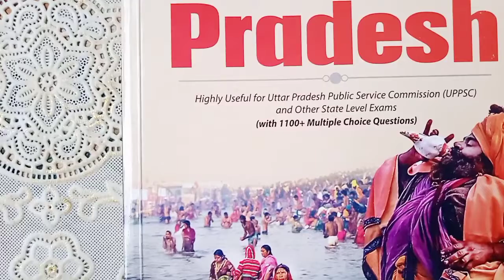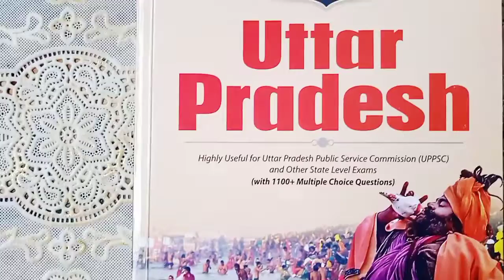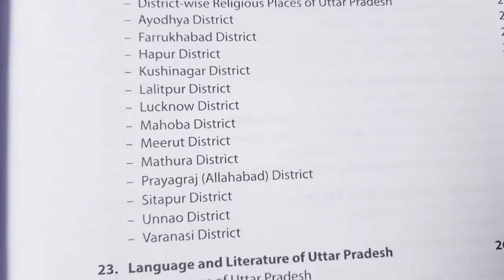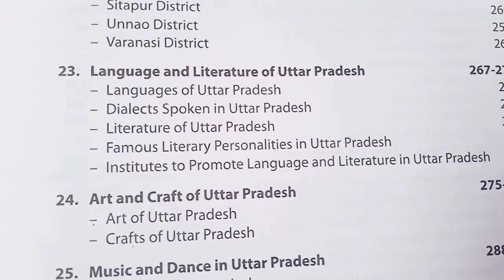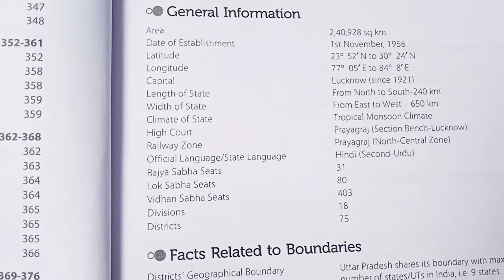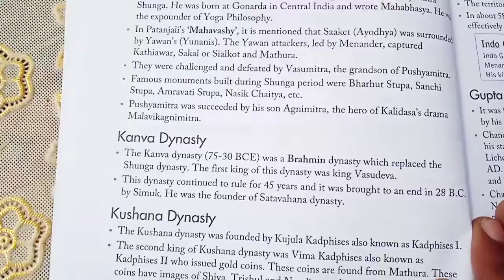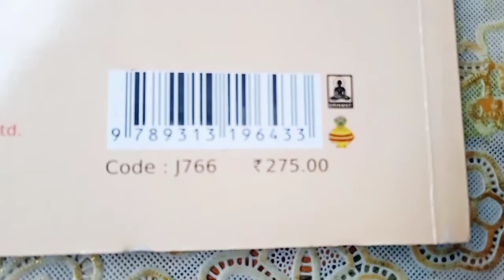know your state Uttar Pradesh-english, Arihat pub., UPPSC, UPSSSC,Police, state exams, Pustak Review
General knowledge of Uttar Pradesh is essential for the competitive examinations of the state. For the same purpose this book is designed to serve as a reference book for the student who appeared in Uttar Pradesh Public Service Commission UPPSC and other state level competitive examinations.
The book provides comprehensive information about Uttar Pradesh to familiarise the readers about the state.This book provides detailed study of history, geography ,polity, art and culture and state government welfare schemes and current affairs of Uttar Pradesh.
A systematic chapter by chapter study will result in marked improvement in the performance of the students. Box, tables, map, figures are also used to make the presentation more clear.
Multiple choice questions MCQs at the end of each chapter are given to test the candidate understanding of the subject from the examination point of view. The book provides the most relevant authentic and up-to-date information on various aspects of Uttar Pradesh.